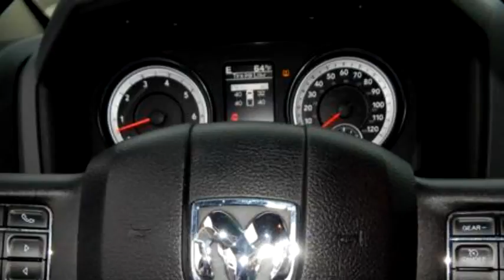2014 Ram 1500 $ by Melton Sales